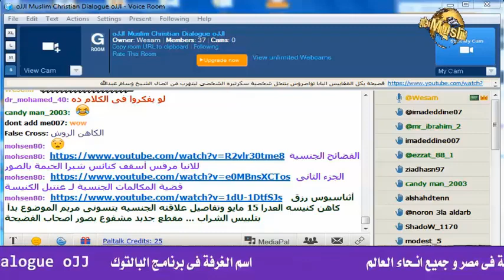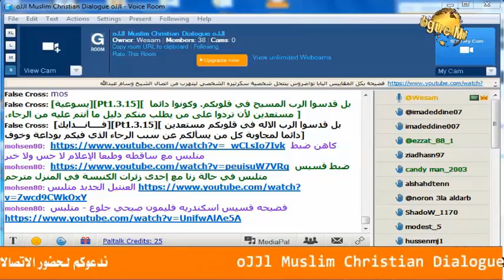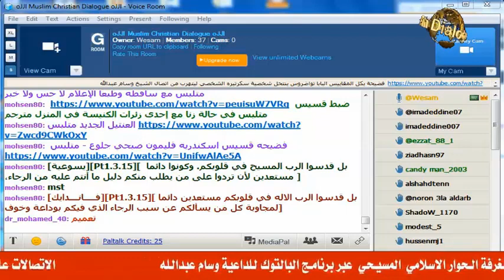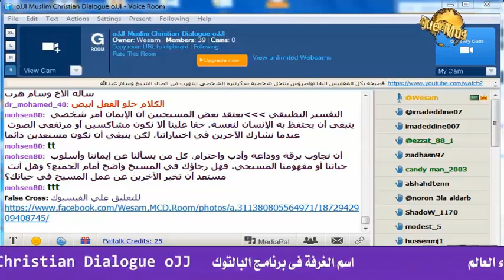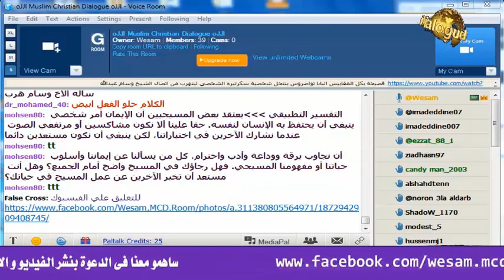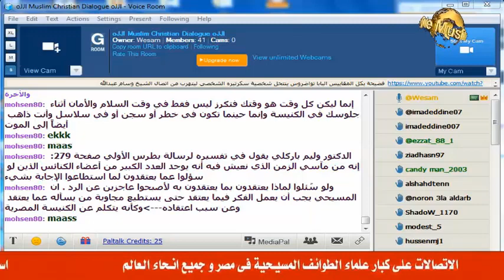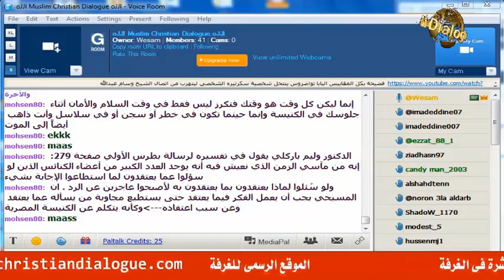اتصال الشيخ وسام على الانبا بطرس الاسقف العام القاهرة مصر انا لا اعرفك وهرب